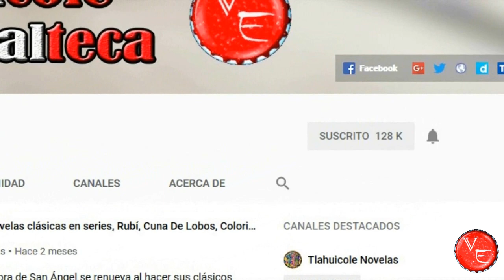Eduardo Yañez, Mayrin Villanueva y Marcus Ornellas protagonizan el remake de Mirada De Mujer 2021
SiNosDejan EduardoYañez MayrinVillanueva y MarcusOrnellas protagonizan esta narrativa que es el remake de la telenovela colombiana SeñoraIsabel conocida aquí en México como MiradaDeMujer produce